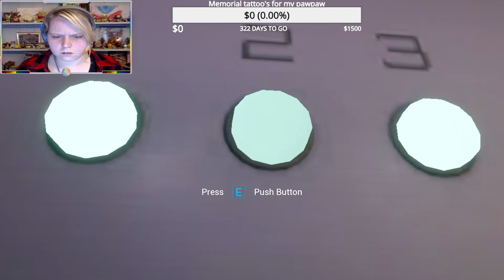move Monty so i can kill you / Five Nights at Freddy's Security Breach live part 14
hey everybody this is part 14 of the livestreams that I did,
I had a lot of fun playing security breach their well a lot of very stressful moments but I had a good time than the less I hope you guys enjoy getting this recap I'll be posting about 30 minute videos of this live stream for the next few weeks and we are out of the videos and then fresh videos will be made I'm actually fairly determined to beat this Five Nights at Freddy's game but you guys know generally I stopped after three episodes of Every Game even Pizzeria simulator but this one I've had a lot of fun playing and it's got my interest so I'm going to do my best to finish it